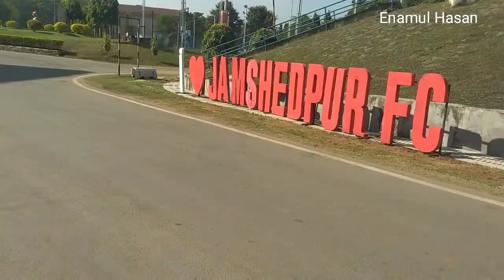Jamshedpur fc home ground & dressing room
Jrd sports complex jamshedpur home ground of jamshedpur fc dressing room